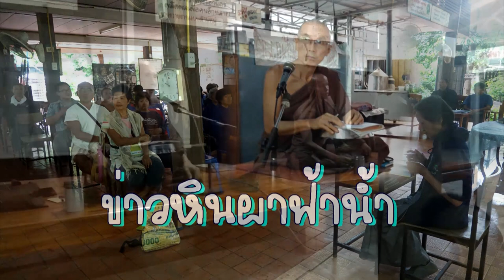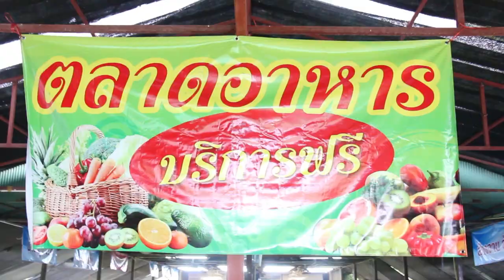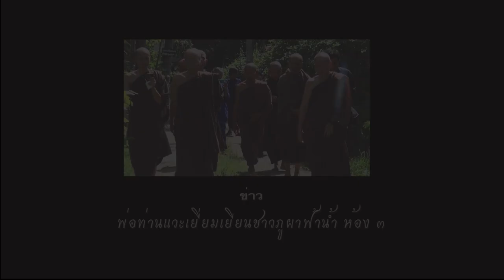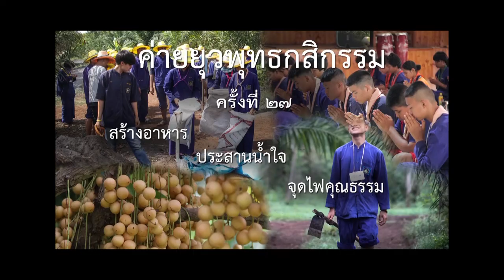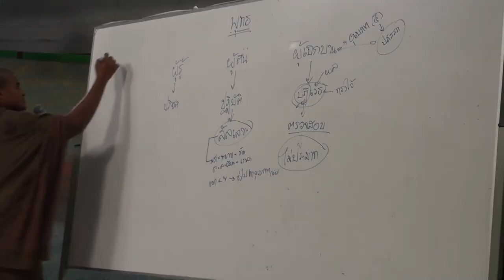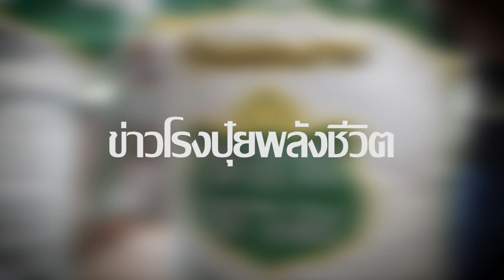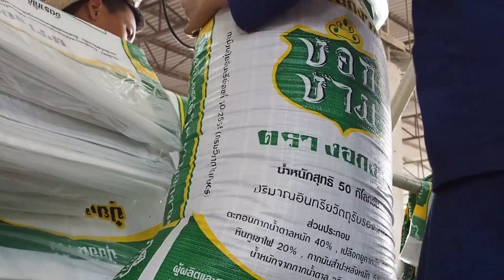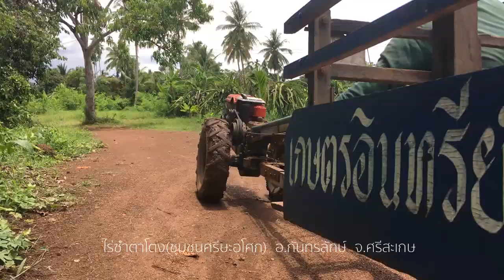บอกเล่าข่าวอโศก ประจำวันที่ 27พ.ค.60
รายงานจากสวนผลไม้ไร้สารพิษ ซำตาโตง(ชุมชนศีรษะอโศก) อ.กันทรลักษ์ จ.ศรีสะเกษ
-ข่าวจากหินผาฟ้าน้ำ จ.ชัยภูมิ
1.ประชุมสหกรณ์วิสามัญพิจารณาความเป็นไปได้ของการจัดทำโซลาร์เซลล์
2.ข่าวส.ดินทองเยี่ยมหินผาฯ

-ข่าวจากสีมาอโศก จ.นครราชสีมา
1.กิจกรรมเข้าวัดฟังธรรมวันเสาร์
2.อบรมกสิกรรมธรรมชาติครั้งที่ 12
3.ศิษย์เก่าสัมมาสิกขาฯดูแลรักษา
ผู้สูงอายุที่เจ็บป่วย

-ข่าวจากสันติอโศก กทม.
เตรียมพื้นที่จัดงานอโศกรำลึก

-ข่าวจากปฐมอโศก จ.นครปฐม
ตลาดอาริยะ เนินพอกิน ครั้งที่5

-ข่าวศีรษะอโศก
นร.เข้าค่ายยุวพุทธกสิกรรม

-ข่าวจากภูผาฟ้าน้ำ จ.เชียงใหม่
1.ข่าวพ่อท่านมาเยี่ยมเยียนชาวภูผาฟ้าน้ำห้อง 3
2.พิธีมอบผ้าพันคอของนักเรียนสัมมาสิกขาภูผาฟ้าน้ำ

-ข่าวจากราชธานีอโศก จ.อุบลราชธานี
1.ข่าว ชาวบ้านราชช่วยกันย้ายบริขารพ่อครูและท่านปัจฉาไปที่ชั้น 4 เฮือนศูนย์สูญ
2.ข่าวชาวชุมชนโฮมแฮงถางหญ้าที่ริมมูน
3.ข่าวโรงปุ๋ยพลังชีวิตผลิตปุ๋ยส่งพี่น้องเกษตรกรช่วงเข้าหน้าฝน
4.ข่าวพ่อครูมาบ้านราช หลังจากพักฟื้นฟูร่างกายที่จ.เชียงใหม่
5.ความเคลื่อนไหวนิสินวนบ.จัดการศึกษาที่บ้านราช